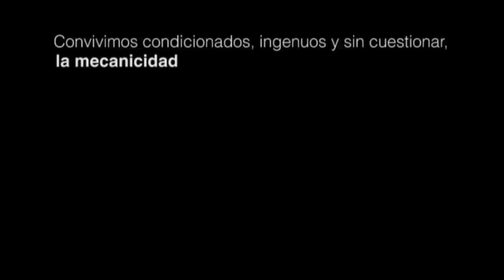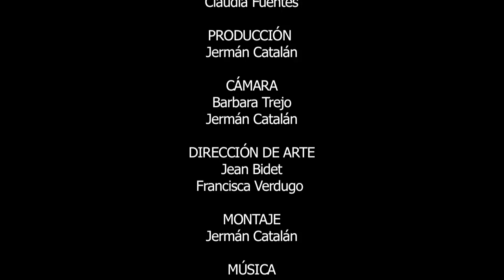IMPASSE (Videodanza)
"Si mi cuerpo, en palabras de M. Merleau-Ponty, es la prolongación del mundo, ¿cómo aquél se corresponde con el mundo, con la ciudad, con la calle?"

IMPASSE nace de la investigación del proceso histórico, social y artístico que ha sufrido el concepto de “cuerpo” a partir de la modernidad. Concepto que se ha visto afectado gracias a su constante negación, afirmar que “se tiene un cuerpo” en desmedro de la afirmación “soy un cuerpo”, permitiendo así su progresivo borramiento.

CRÉDITOS
Idea, dirección general y coreográfica: Claudia Fuentes
Producción y montaje: Jermán Catalán
Cámara: Jermán Catalán, Bárbara Trejo.
Cinematografía: Daniela Lillo, Bárbara Trejo.
Dirección de arte: Jean Bidet, Francisca Verdugo
Intérpretes: Jermán Catalán, Jean Bidet, Claudia Fuentes, Paola Gamboa, Daniela Lillo, Lilian Reyes, Bárbara Trejo.
Agradecimientos: Centro cultural Escenalborde - Teatro Mauri - IP. Los Lagos. Valparaíso, Chile, 2011.

SELECCIÓN OFICIAL
10º Festival Internacional DANZALBORDE, Chile.
II Muestra internacional de Videodanza de Amazonía MIVA. Manaus, Brasil.
III Festival Internacional Videodanza Chile FIVC
III Festival Internacional COCOA. Buenos Aires, Argentina.
III Festival internacional DANXICA. Cancún, México.
Versión 2013 Festival Internacional de Videodanza DANCA EM FOCO. Río de Janeiro, Brasil.
V Festival Internacional de la Creación, Innovación y la Cultura Digital. Canarias, España 2013.